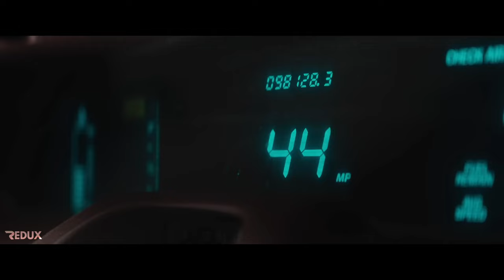THUNDERBOLTS (2025) D23 BRAZIL SPECIAL LOOK | 4K TRAILER | REDUX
We are the THUNDERBOLTS*!”

Watch the D23Brasil Special Look of Marvel Studios’ Thunderbolts* in theaters May 2, 2025.